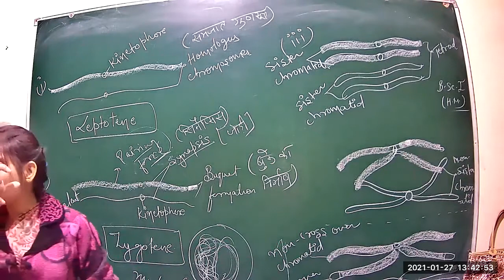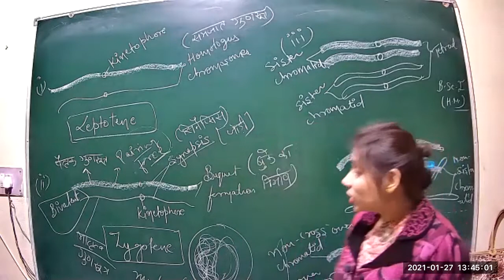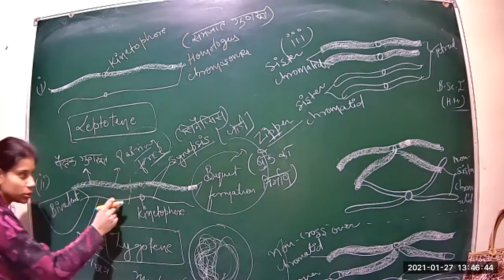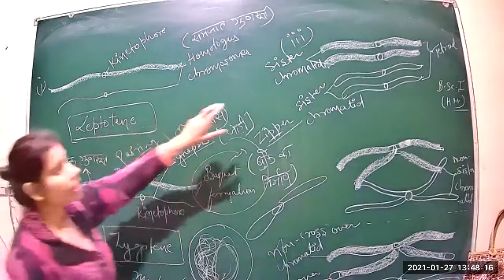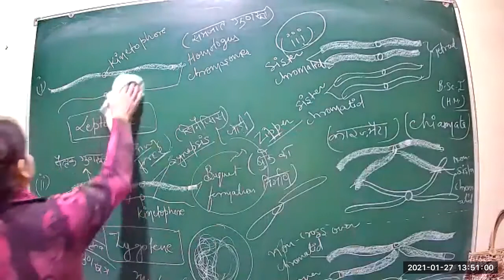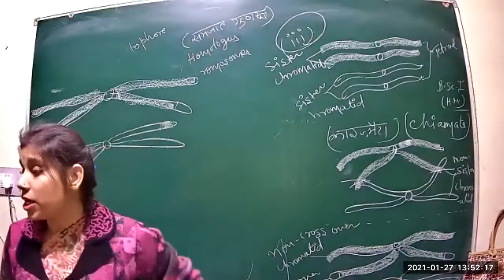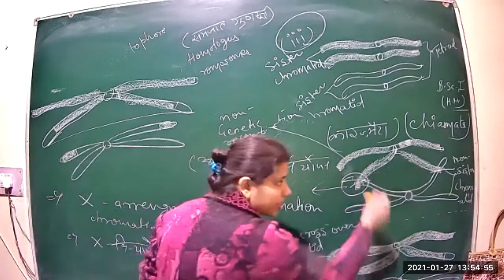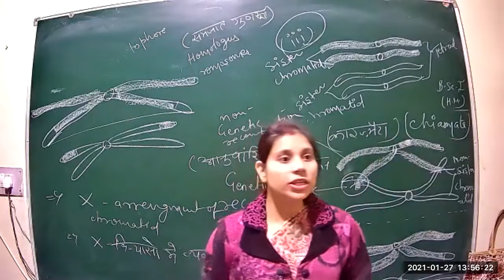Class 20 BSC 1st year Cell biology h m p2 27 01 2021